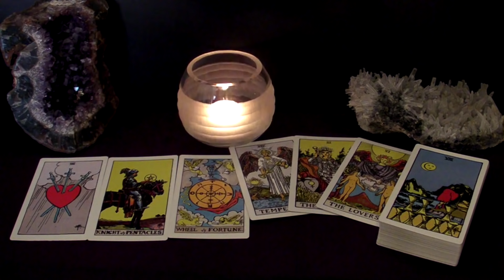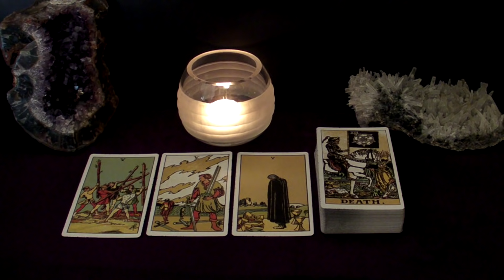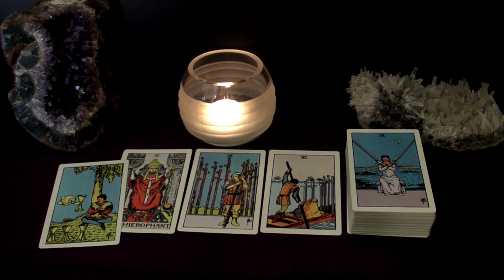GEMINI - This New Person Is Your Perfect Match. Marriage Proposal | June 14-20 Weekly Tarot Reading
Hi GEMINI! This is your June 14-20 Weekly Tarot Reading.

Spreads In This Reading:
00:00 New Love
05:25 Love in an Existing Relationship
08:29 Love from the Past
12:30 Work/Business/Finances
14:33 The Unexpected